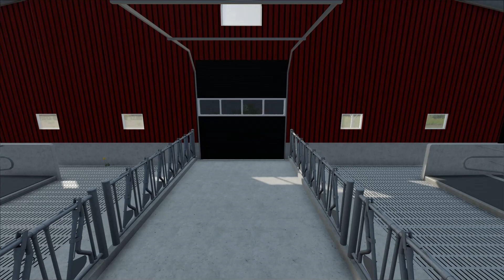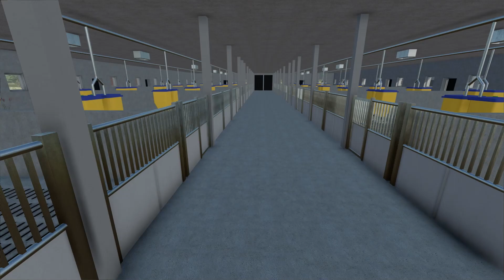NEW MOD MAP - SWEDISH LANDSCAPE: FARMING SIMULATOR 22 *FLY OVER*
⚠️Hello everyone, welcome to my little channel. My videos dont have or have a very small edit because, im here to have fun and hang out, I hope you enjoy it too, have a nice day⚠️

👉Dont forget:👈